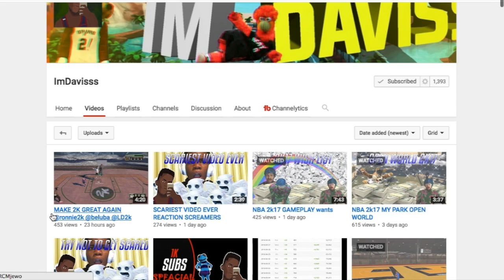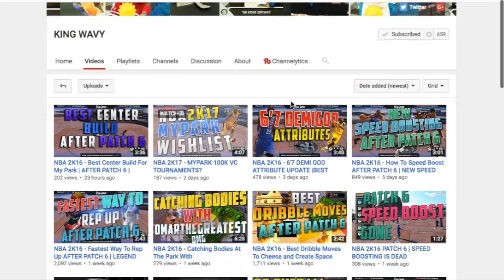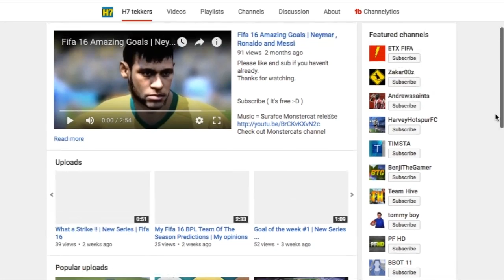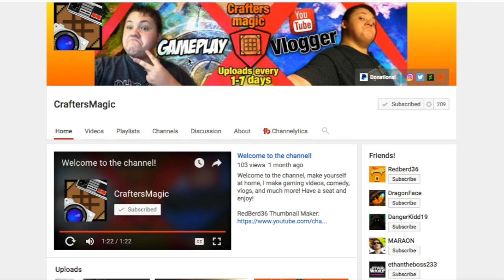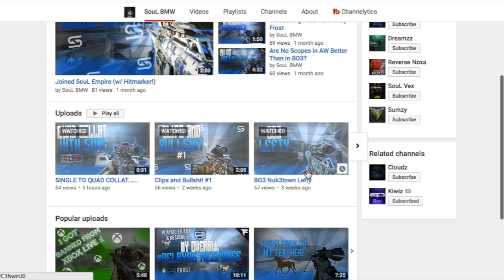SHOUT OUT SUNDAY #22 GROW YOUR CHANNEL!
Shout Out Sunday #22!!!  Sorry for being inactive guys been busy LATELY. This is my weekly way of thanking you guys for all your support. It's all about you guys!!! Remember if you didn't win always keep your head up peace! =)

𝐓𝐇𝐄 ONLY 𝐑𝐔𝐋𝐄𝐒: only if you want to participate!

If you want to win let me know down below why you deserve to win!

*KEY
Stay active on my channel for a better chance :)
- This really helps me decide easier because many people want to win

Remember, if you would like to see more videos like this leave some feedback! And don't forget to have a nice day.